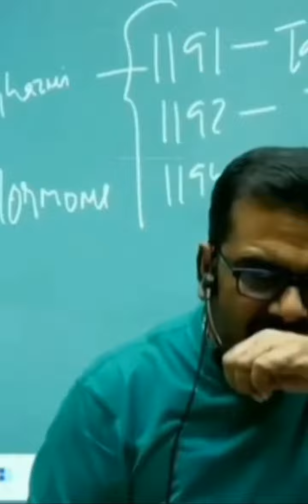अंबेडकर के बारे ओझा सर ने क्या कहा।Motivational ।ojha sir motivation। ओझा सर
अंबेडकर के बारे ओझा सर ने क्या कहा।Motivational speaker। best Motivational Speech - HINDI video। khan sar motivational video's

Major

Movie Edit

| Tera Mera Safar

  Shorts

songs

fgteev

royalty family

minecraft

fortnite

Saved

Saving lets us show you more topics you're interested in

Motivational poster

Motivational speaker

Motivational salience

Kurgo

Motivation

How to win friends and influence people. How to stop worrying and start living

Motivational

motivation video
Hightopic inspiratioqnal speeches।

 Motivational poster

Motivational speaker

Motivational salience

Kurgo

Motivation

Motivational

motivation video

inspirational speeches

motivational hindi

morning motivation

inspiration

success

mindset

inspirational

mindset motivation

high motivation

high motivation topic

motivational speaker

hollywooddrawing story story motivation shortsbeta #। ओझा सर मोटिवेशन
ट्री
ओझा सर लल्लनटॉप

ओझा सर motivation

ओझा सर मोटिवेशन वीडियो

ओझा सर हिस्ट्री क्लास

ओझा सर history

ओझा सर का वीडियो

ओझा सर स्टेटस

ओझा सर इन lallantop

motivational video telugu
२

मोटिवेशनल वीडियो

मोटिवेशनल वीडियो सॉन्ग

मोटिवेशनल वीडियो स्टेटस

मोटिवेशनल वीडियो पढ़ाई के लिए

मोटिवेशनल वीडियो कैसे बनाएं

मोटिवेशनल वीडियो जीत फिक्स

मोटिवेशनल वीडियो हर्षवर्धन जैन

मोटिवेशनल वीडियो मराठी

मोटिवेशनल वीडियो status

मोटिवेशनल वीडियो शॉर्ट

Avadh_ojha_sir avadh ojha sir motivation, avadh ojha sir history, avadh ojha sir ncert, avadh ojha sir lecture. avadh ojha sir history classes, avadh ojha sir classes.

avadh ojha

sir ancient history, avadh ojha sir about khan sir, avadh ojha sir book list, avadh

ojha sir on ambedkar, avadh ojha sir comedy. Avadh ojha sir all videos, avadh ojha sir about love, avadh ojha sir army. Avadh ojha sir about tina dabi, avadh ojha sir age, avadh ojha sir biography, avadh ojha sir bhagwat geeta, avadh ojha

sir borthakur

Parth

Ojhasirmotivational

ojha sir iqra jas

Ojhasirmotivational

roblox

ssundee

shorts

music

short

short films

short ideo

youtube short

how to make a youtube short